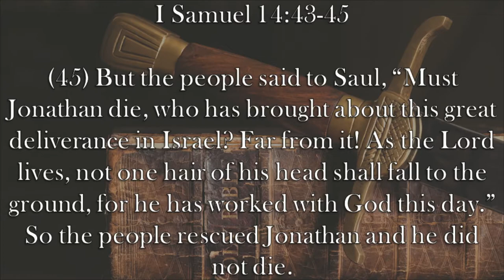Chaplain's Report- Going With The Crowd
King Saul makes a foolish commandment that any man that eats before sundown will be executed.  But when his son Johnathan eats not knowing this commandment, he is rescued by public opinion in I Samuel 14:43-45.